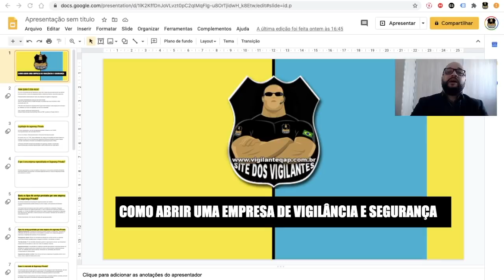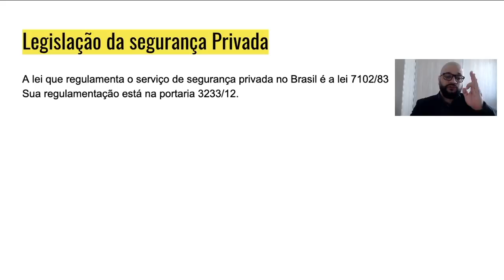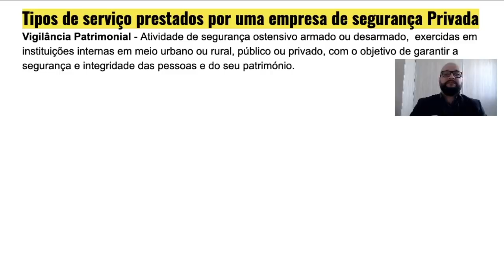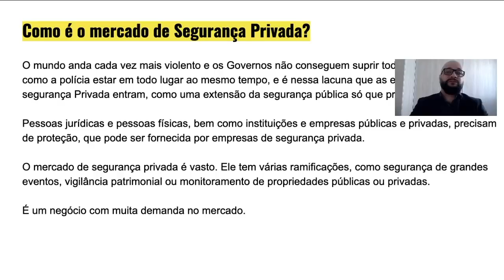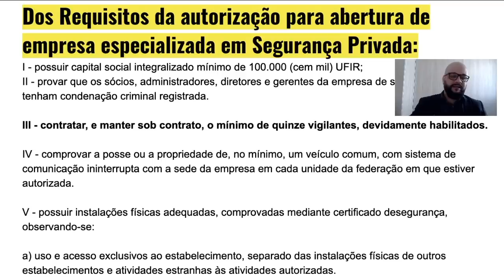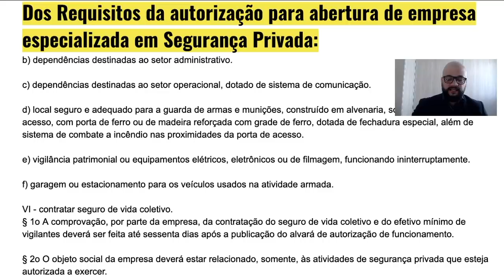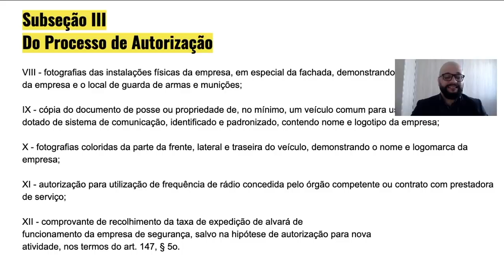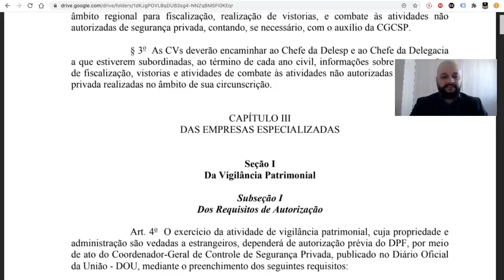Como Abrir Uma Empresa de Vigilância Segurança Privada